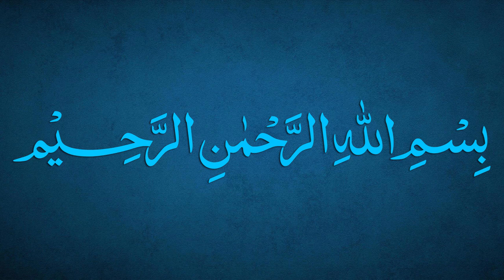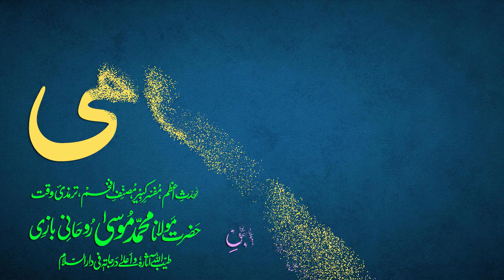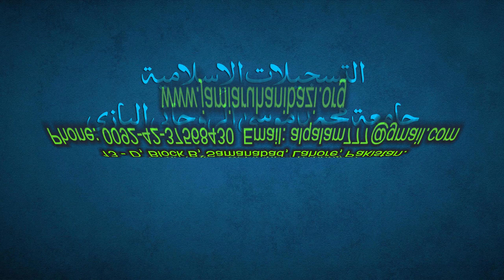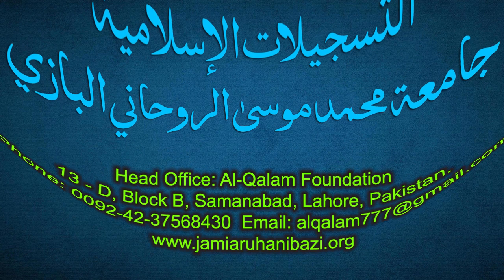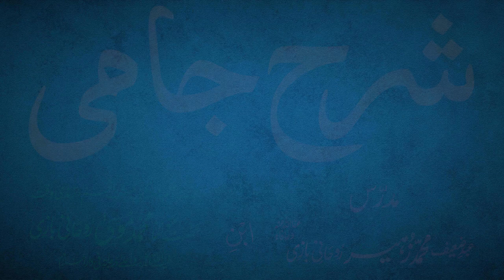Sharh-e-Jami Dars 134 - page 110 | Maulana Muhammad Zuhair Ruhani Bazi | 16/1/2022 | شرح جامی